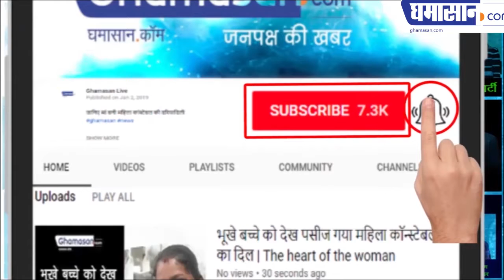फेमिनिज्म ने रेप के खिलाफ उठाई आवाज, Feminism in India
फेमिनिज्म ने रेप के खिलाफ उठाई आवाज
महिलाओं ने कहा दुष्कर्म की घटनाएं रोकेंगे